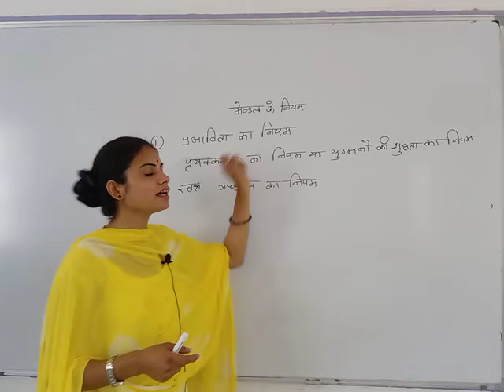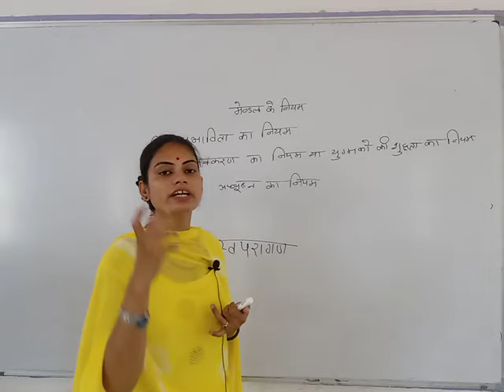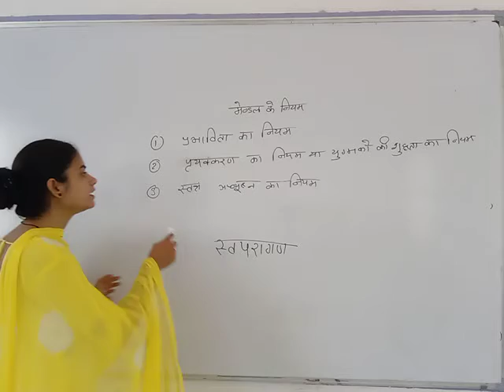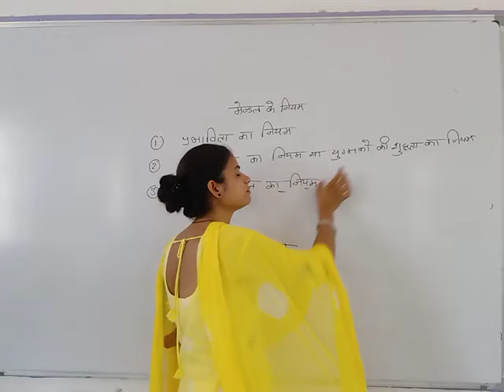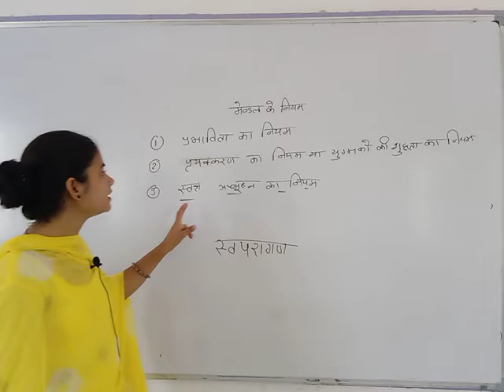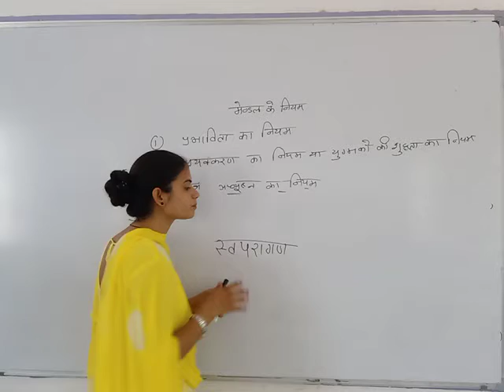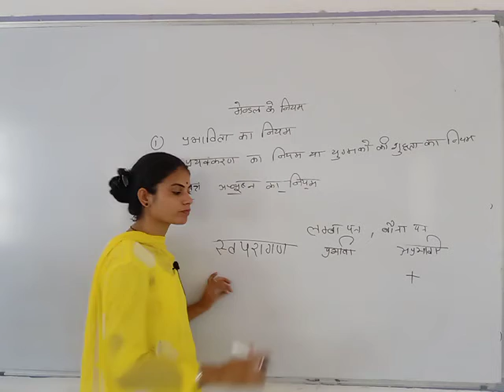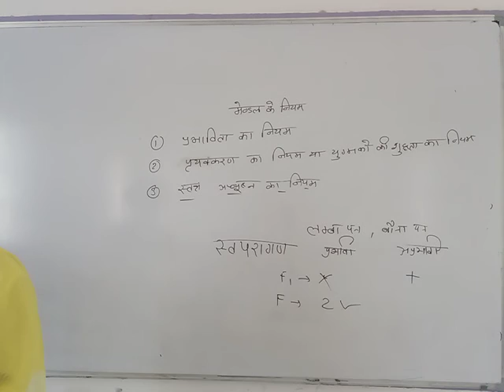Mendal's low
Zoology and botany